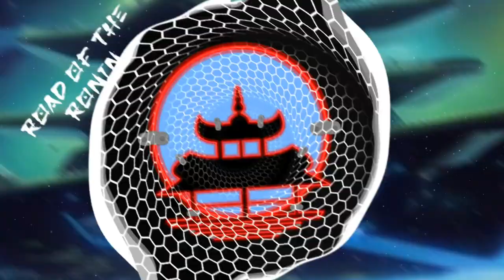Road of the Ronin [Official Visualizer] - Insert Disc II | Gaming Dojo Beats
Track 9 (Bonus Track) - Road of the Ronin | Insert Disc II
Inspiration: A special song, for my fellow Space Ronin out there!

[Feel free to use this music for your projects, videos, or your streams, as long as you accredit "Ronin Yeti Studio" in some capacity.]

*Most content herein was created and is owned by Ronin Yeti Studio.  All "Insert Disc" music is AI created and Human perfected.  Visualizer created using Vizzy.io.